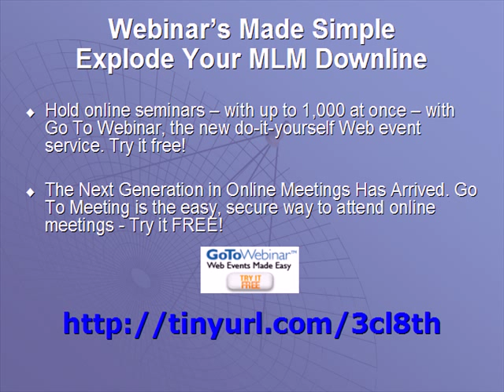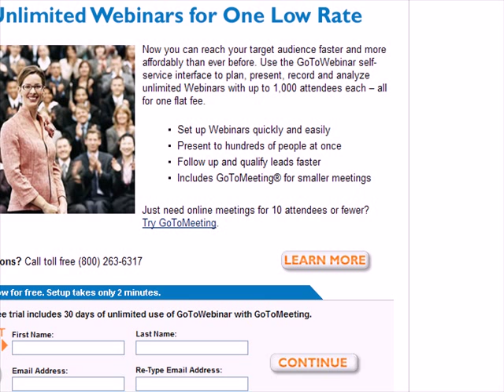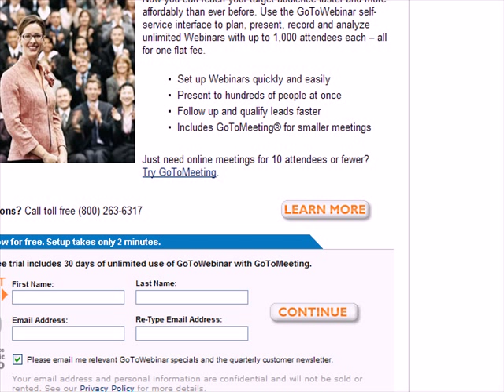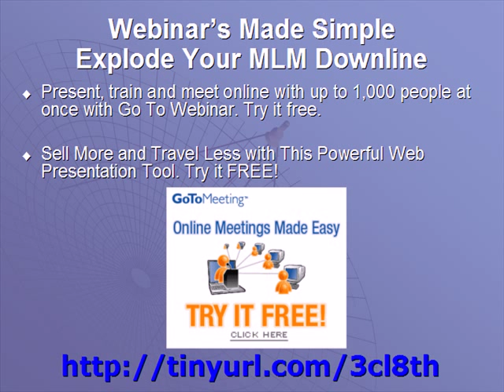Webinars Simple Web Go To Meetings explode your MLM downline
Webinars or web go to meetings. The new school way to do conference calls.
Now you will be able to teach, train, and present your network marketing opportunity all around the world as many times as you want.
Web go to meeting is a fun way to build your network marketing mlm downline.
Online meetings made simple.

Citrix go to meeting
citrix
go to webinar
GoToWebinar is the only online event product purpose-built for do-it-yourself Webinars.
web gotomeeting
webinars
gotomeeting
web conference